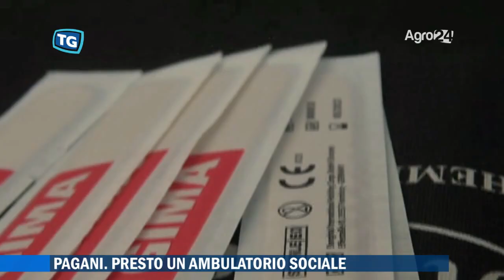Pagani. Salerno. L'ambulatorio sociale per le fasce deboli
Cure gratuite per i cittadini paganesi meno abbienti. Le visite specialistiche saranno possibili dopo l’istituzione della Giornata della Salute. L’esecutivo del sindaco Alberico Gambino infatti durante la giunta dell’8 agosto ha promosso l’istituzione permanente di una giornata mensile dedicata alle cure gratuite.

L’ambulatorio sarà allestito in uno spazio che verrà messo a disposizione dall’associazione di protezione civile «Papa Charlie» in via Antonio Esposito Ferraioli...